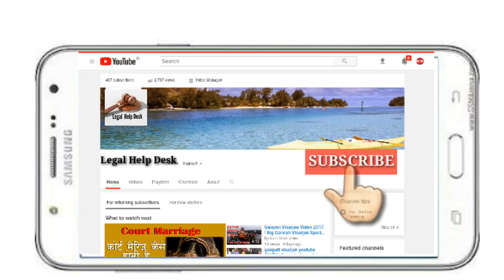वो मामले जिनमे आपसी समझौता होने पर भी केस खतम नही हो सकता | Supreme Court Latest Judgement